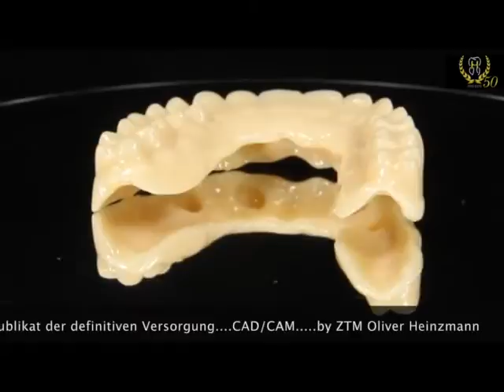Heinzmann-Zahntechnik Reiseprothese aus Bionicut ACE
Reise/Ersatzprothese aus Bionicut ACE, Kopie der Erstversorgung als Ersatz bei Defekt oder Wartung; CAD/CAM